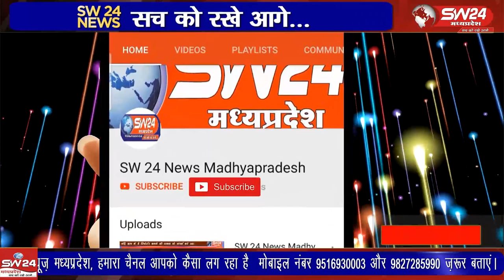भाजपा संगठन के द्वारा मंडल स्तर पर स्वामी विवेकानंद जयंती के अवसर पर कार्यक्रम आयोजित कराए गए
भाजपा संगठन के द्वारा मंडल स्तर पर स्वामी विवेकानंद जयंती के अवसर पर कार्यक्रम आयोजित कराए गए। बागली से रवि पाटीदार की रिपोर्ट